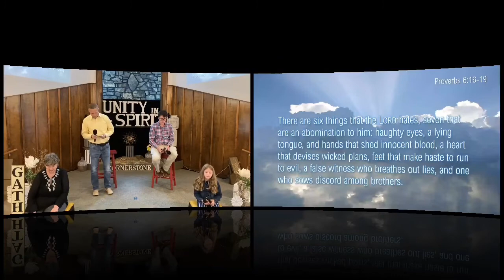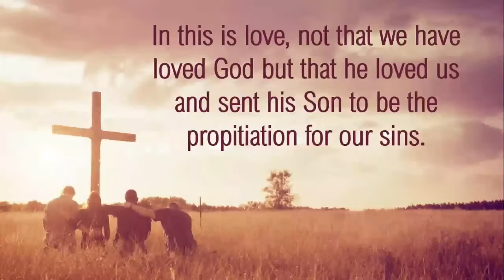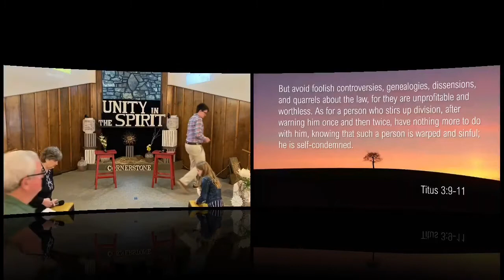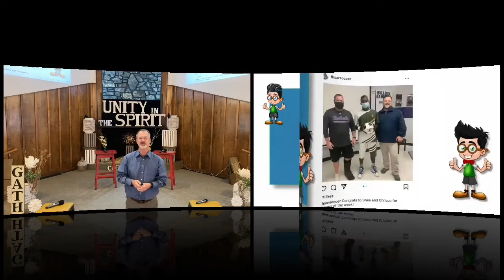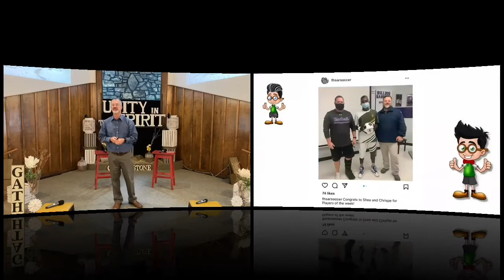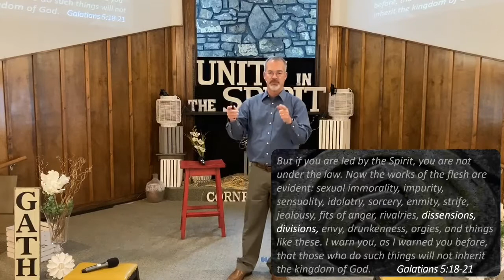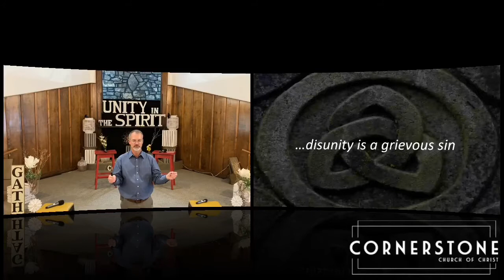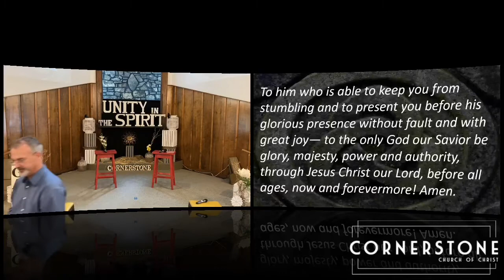Unity in the Spirit - Introduction (John 17:20-23)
Keith Caselman presents the first lesson in the series, Unity in the Spirit. The series centers around 1 John 4:12, "if we love one another, God abides in us and his love is perfected in us."

Today's lesson is based on John 17: 20-23.

00:00 Welcome & Songs
10:32 Communion Talk
16:56 Scripture Reading and Songs
22:33 Sermon

Cornerstone Church of Christ, Fayetteville, Arkansas. (05/02/2021)